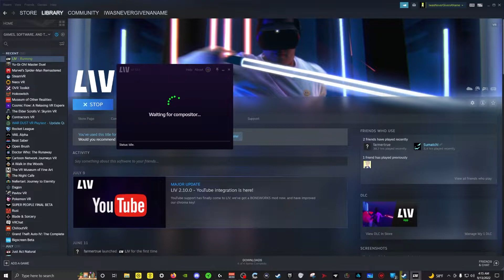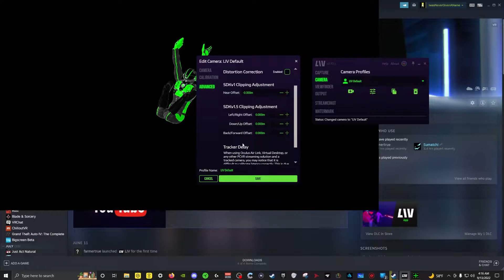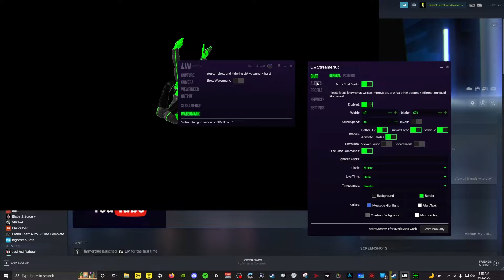How to setup LIV MIXED Capture for Vail VR!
Let me know if you want more tutorials and how-to's below!

PC Specs:
GPU: NVIDIA GeForce RTX 3090
CPU: Intel Core i9-9900K CPU @ 3.60GHz
Memory: 31.94 GB DDR4 RAM

Thanks Again for watching and don't forget to smile :) Have a good day and I'll see you later!